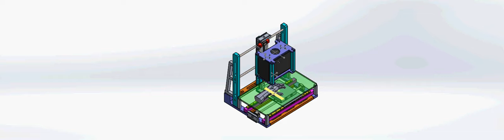Low Cost, Safe, High Resolution and Easy to use Digital X-Ray System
A proposed system to conduct X-rays examinations for extremities using linear digital detector. This proposed system is available at a fraction of the cost of conventional digital X-ray flat panel system. The linear digital detector is traversed across the region of interest, with a lower power X-ray source along with collimator to reduce dose exposure to the patient and surroundings.